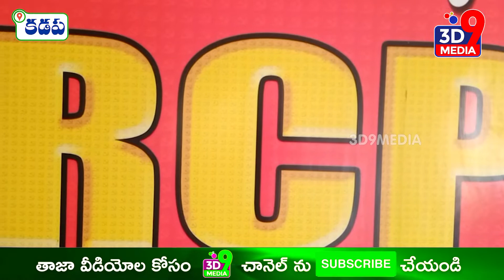రాయలసీమ కు తీరనిద్రోహం చేస్తున్నారుII 3D9 MEDIA